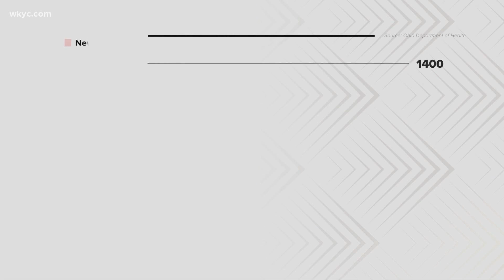The latest on the COVID-19 cases in Ohio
The state reported 1,244 new COVID-19 cases overnight.  That is number is about 200 more than the day before.